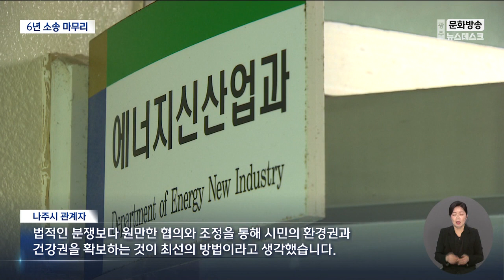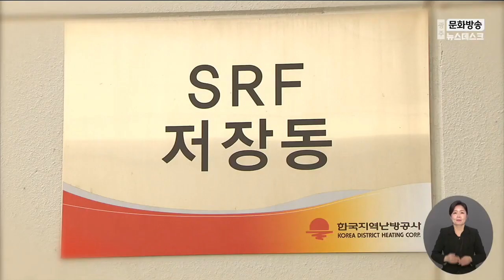나주 SRF열병합발전소 법적 다툼 일단락[목포MBC 뉴스투데이]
나주 혁신도시의
폐기물고형연료, SRF 열병합발전소
가동을 놓고 벌인
나주시와 지역난방공사의
6년 동안의 법적 공방이
일단락됐습니다.

광주에서 발생한 고체연료
SRF를 사용한 열병합발전소는
지난해부터 이미 가동되고 있습니다.

우종훈 기자의 보도입니다.

(기자)

나주 혁신도시에 열병합발전소가 지어진 지난 2017년부터
가동할지를 두고 나주시와 난방공사가 벌여온 법적 다툼이
일단락됐습니다.

나주시는 광주에서 들어오는 폐기물고형연료인 SRF의 품질 불량을
이유로 이를 못쓰게 한 결정이 옳았다는 소송을 멈추고,

난방공사는 나주시 공무원의 결정에 따른 손해를
배상하라는 소송을 취소하기로 협의한 결과입니다.

◀ＳＹＮ▶ 나주시 관계자/
"법적인 분쟁보다 원만한 협의와 조정을 통해 시민의
환경권과 건강권을 확보하는 것이 최선의 방법이라고 생각했습니다."

지난해 나주시는 광주에서 생산된 SRF 품질 문제를 둔
1심에서 졌을 때만 해도 다퉈볼 여지가 있다며 즉각 항소했지만,

올해 들어 열린 1차 변론에서 항소심 재판부 입장도
이전 재판부와 다르지 않아 실익이 없다고 판단했습니다.

즉, 더 늦기 전에 난방공사와 협상이라도 벌여 차선책을 찾자는 겁니다.

◀ＩＮＴ▶ 신상철 나주열병합발전소 SRF사용저지 공동대책위원장/
"결국은 공무원들의 손해배상 소송이 엮여있기 때문에 실익이 없다고 해서 취소한 것인데 결국 나주 시민의 건강과 안전을 무시한 것입니다."

한편 나주 열병합발전소는 발전소 가동을 거부한 나주시 결정이
 잘못됐다는 대법원 판단에 따라
이미 1년 전부터 정상가동하고 있습니다.

6년에 걸친 소송이 모두 끝났지만 과제는 남았습니다.

난방공사는 현재 광주에서 하루 2백톤씩 받고 있는
폐기물고형연료로는 정상가동이 힘들다며
전남지역에서 발생한 SRF의 반입 확대가 필요하다는 입장입니다.

나주시는 발전소 주변 주민들의 건강 상태 조사와
주민들로 구성된 환경감시단의 SRF 품질 검증을
난방공사에 요구한다는 계획이어서 양측은
협의 기구를 꾸려 향후 대책을 논의할 예정입니다.

MBC 뉴스 우종훈입니다.